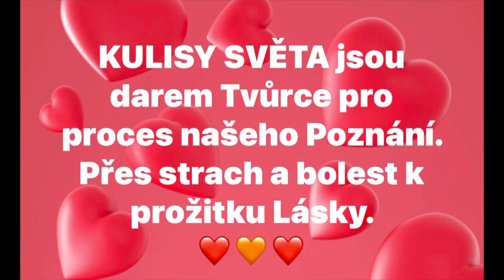Je tento svět reálný, nebo je Božskou kulisou pro naše Poznání!?! ❤️🌍🌞 Igor v Karibiku - ČÁST 5.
Cesta Igora na Martinik v únoru 2023. Další část cestovatelského a duchovního vyprávění.